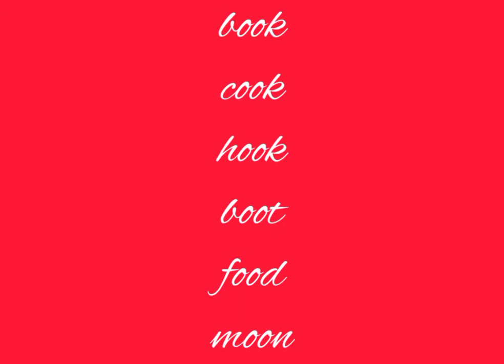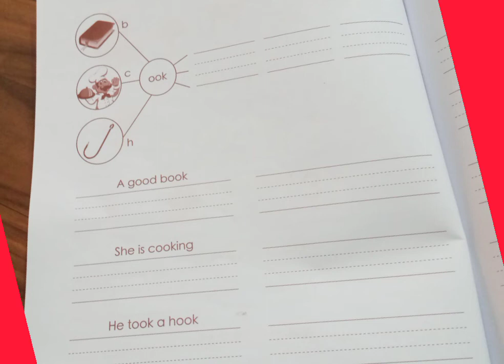English ,UKG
Al irshad nursery  school ,Tharol